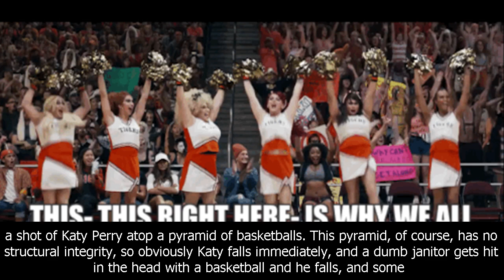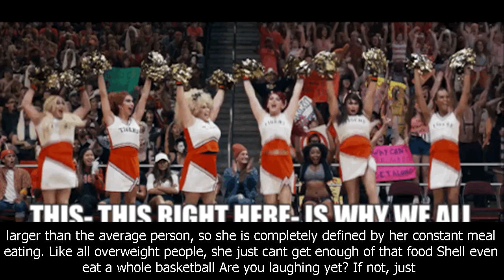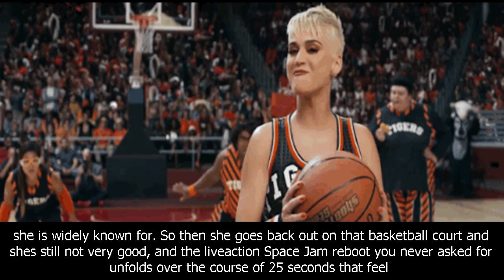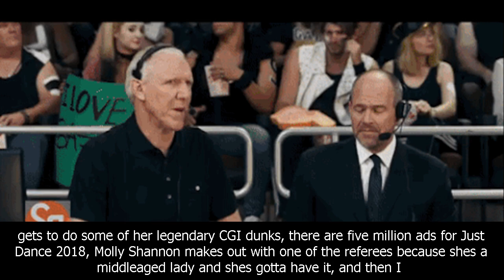Katy perry swish swish video review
Amazing 10s, movie reviews tv show